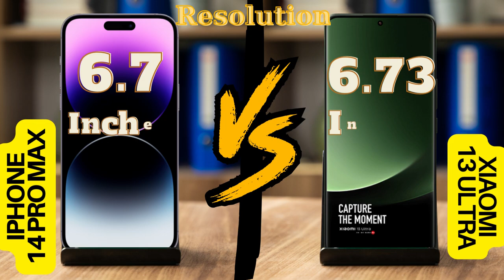Next-Level Showdown: iPhone 14 Pro Max vs Xiaomi 13 Ultra - Unleashing the Future of Smartphones!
"Get ready for the ultimate showdown as two smartphone behemoths go head-to-head in a battle of innovation, power, and style. In one corner, we have the highly anticipated iPhone 14 Pro Max, the crown jewel of Apple's lineup, boasting cutting-edge features and unmatched elegance. And in the other corner, we have the Xiaomi 13 Ultra, a true marvel of engineering, pushing boundaries and redefining what a flagship device can achieve.

Witness the clash of titans as these two powerhouses duel it out in a no-holds-barred comparison that leaves no stone unturned. From jaw-dropping camera capabilities that capture every detail with stunning clarity to lightning-fast processors that handle tasks with seamless efficiency, these smartphones are poised to revolutionize the way we experience technology.

But it doesn't stop there. Immerse yourself in a world of vibrant displays that bring content to life, whether it's the iPhone 14 Pro Max's dazzling OLED screen or the Xiaomi 13 Ultra's mesmerizing AMOLED panel. These devices are designed to deliver an immersive visual experience like no other, transporting you to new realms of entertainment and productivity.

Discover the subtle nuances in design and build quality that set these flagships apart. While the iPhone 14 Pro Max exudes elegance with its sleek lines and premium materials, the Xiaomi 13 Ultra embraces a futuristic aesthetic that demands attention. Which design language resonates with you? Prepare to be captivated by their distinct charms.

In this epic comparison video, we leave no stone unturned, exploring every feature, every specification, and every innovation that makes these devices worthy of their flagship status. Join us as we embark on a journey to uncover the strengths and weaknesses of the iPhone 14 Pro Max and Xiaomi 13 Ultra, paving the way for you to make an informed decision that matches your lifestyle and aspirations.

The battle has begun. Which titan will emerge victorious and claim the throne of the ultimate flagship smartphone? This is the showdown you've been waiting for!"